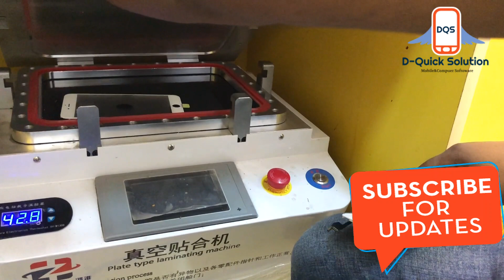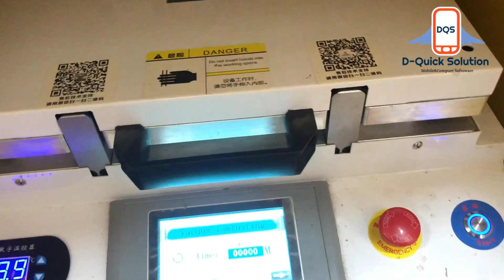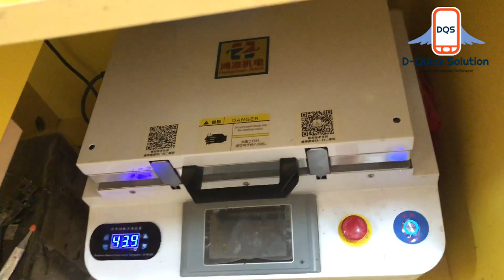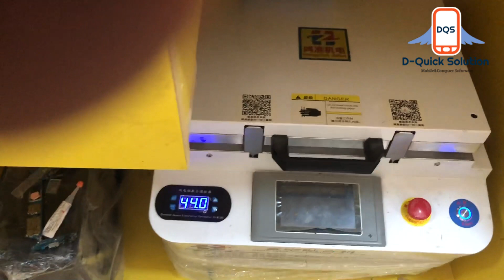iPhone Broken LCD Fix Easy Way With OCA 100% Working for All technician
Blog to File & Solution
Blog_Rdsgsm.com